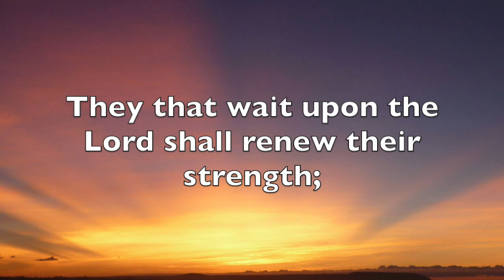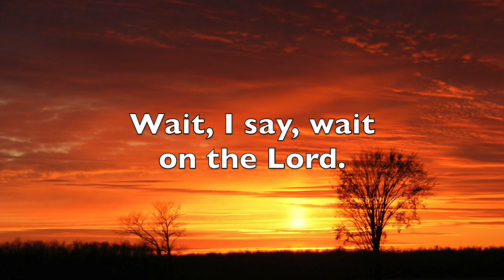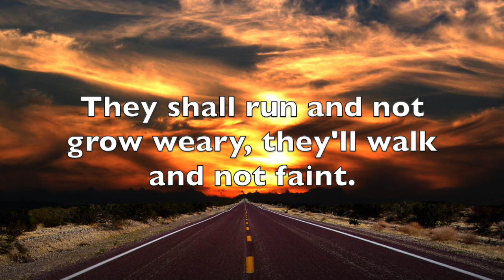Wait on the Lord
Vocal duet by Mac & Beth Lynch